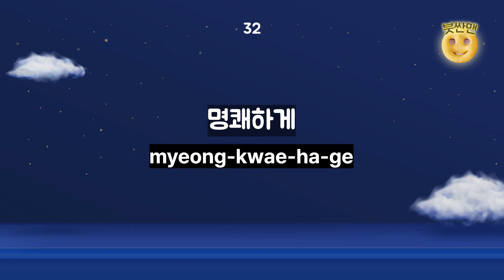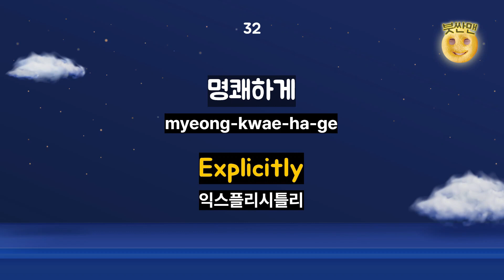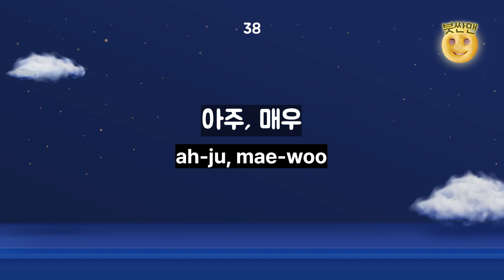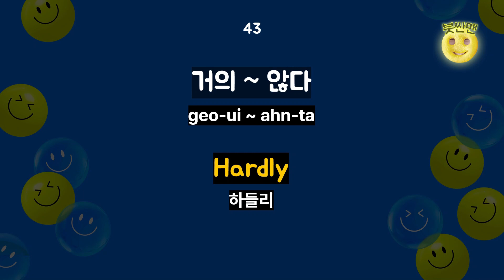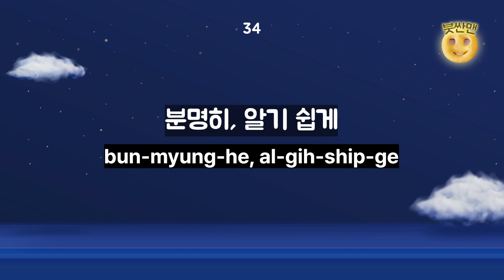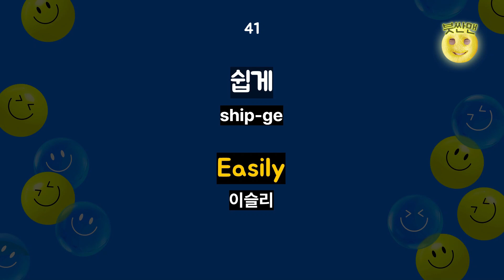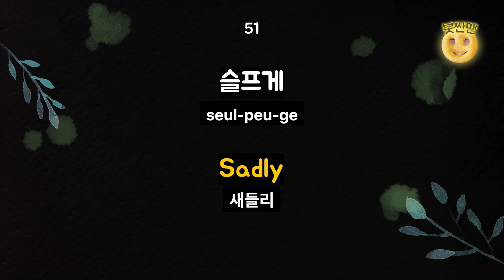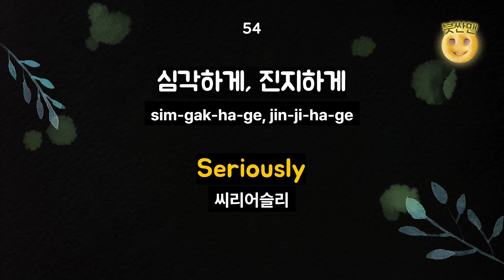[기초영어단어 부사사편 30-60단어 반복재생] 왕초보영어ㅣ기초영어회화ㅣ영어리스닝ㅣ어린이영어ㅣ성인영어ㅣ영어반복마스터ㅣ생활영어회화ㅣ기초영어배우기ㅣStudying Korean